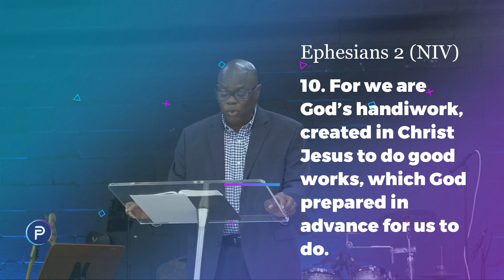Love, Mercy & Grace | Teaching Only | The Faith Place Church | Pastor Clyde A. Bailey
We Are Open:
Perfect for families and for those who want to be part of a family. We are Spirit led and contemporary in worship style.
Sunday Service: 10:30 AM - In Person & Online
Children's Ministry - 10:30 AM Sunday - In Person
Wednesday Bible Study - 7:00 PM - Online
Adult Bible Study Group - 9:15 AM Sundays - In Person & via Zoom

Meeting Location:
Faith Place Church
Sunday Services 10:30 AM at:
Miramar Multi Service Complex
6700 Miramar Parkway

Next Steps:
We are delighted to celebrate your decision to become a follower of Jesus. DM us  and we will provide further instructions and resources to help you as you take your next steps in your walk with Christ.

About Faith Place Church:
The Faith Place Church exists to Love, Serve and bring Good News to the world. We make a difference by being a place where Faith and the power of the Holy Spirit connect generations to impact real life. We hope that you will join us in person or online in our global multi generation community.

Give Cheerfully
Mailing Info: Faith Place Church, 4801 S University Dr Ste 219, Davie FL 33328